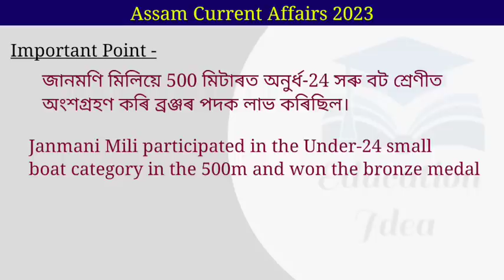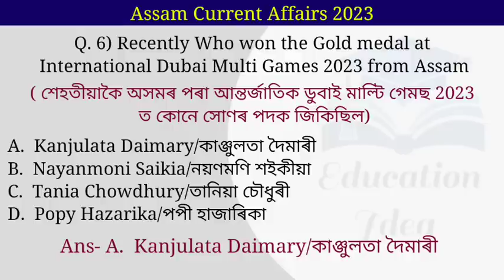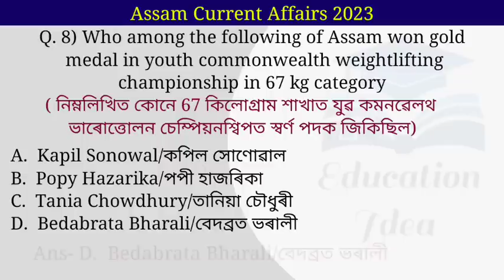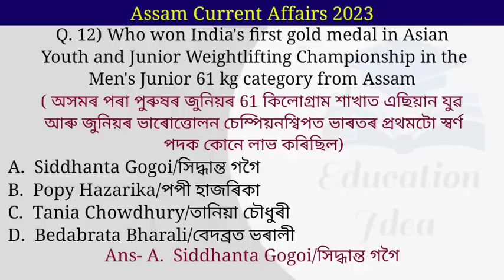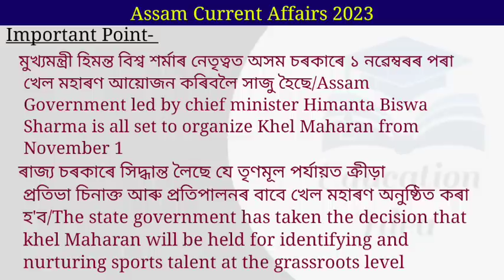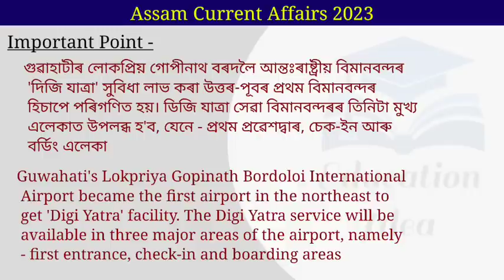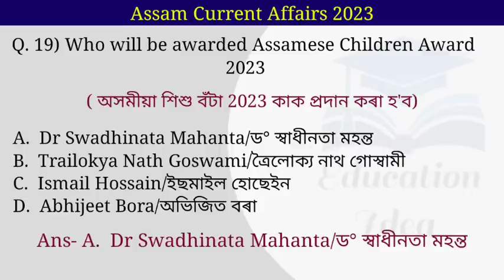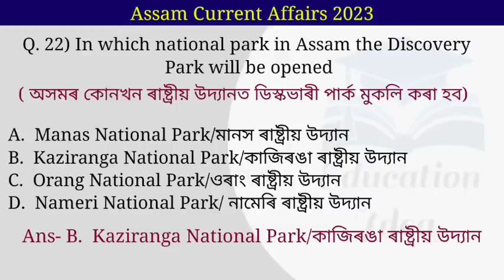Assam Current Affairs 2023 || Assam Award and Honour || Important Questions || Part 8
Assam Current Affairs 2023 || Assam Award and Honour || Important Questions || Part 8 @educationidea
Assam Award & Honour
Assam Award
Assam Award 2022
Assam Current Affairs 2023

Assam Award and Honour MCQ 2022